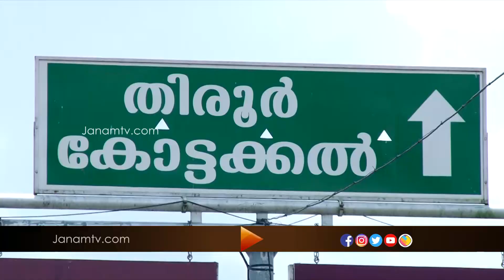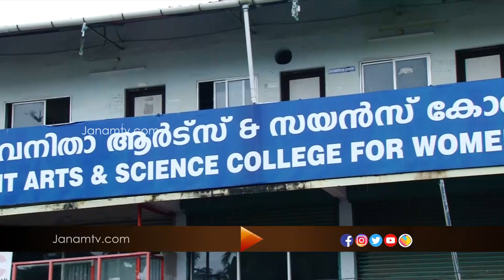മലപ്പുറം നിയോജക മണ്ഡലത്തിൽ കിഫ്ബിയിലെ 136 കോടി രൂപയുടെ പദ്ധതികളാണ് ആവിഷ് കരിച്ച് നടപ്പാക്കുന്നത്